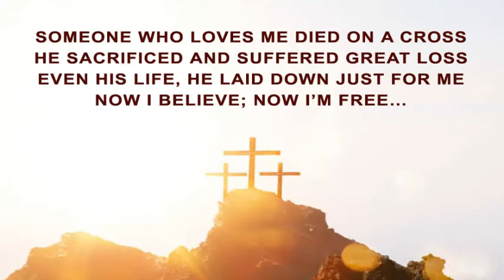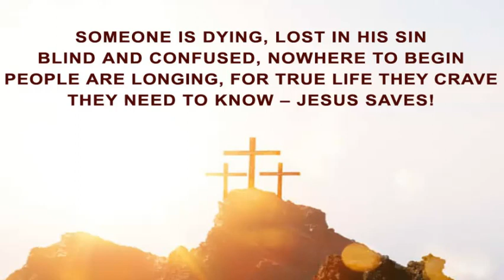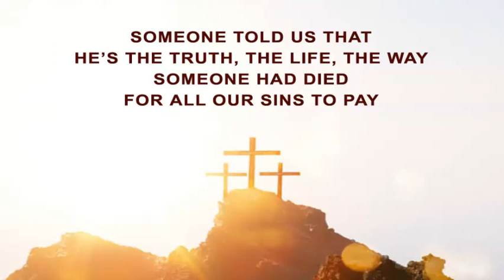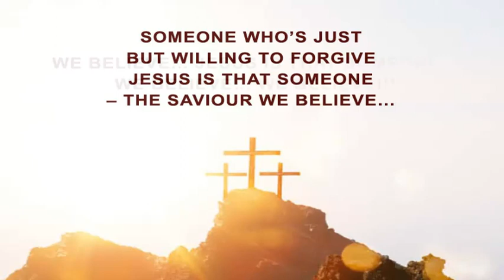SOMEONE - Minus One Accompaniment | PapuRico Classics 2021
PapuRico Classics - PapuRico ™
Released on:      January 28, 2021
Main Artist:        Rico Angelo S. Castro
Author                 Rico Angelo S. Castro

Connect with Preacher Rico Angelo S. Castro

"SOMEONE"
Someone who loves me died on a cross;
He sacrificed and suffered great loss.
Even His life, He laid down just for me;
Now I believe; now I’m free…

Chorus:
Someone came to this world to seek and save the lost;
Someone who loved no matter what the cost.
Someone who yearns all men to be saved – that’s why His life He gave.
Someone told us that He’s the Truth, the Life, the Way.
Someone had died for all our sins to pay;
Someone who’s just but willing to forgive;
Jesus is that Someone – the Saviour we believe…

Someone is dying, lost in his sin.
Blind and confused, nowhere to begin.
People are longing, for true life they crave;
They need to know – Jesus saves!

Someone can reach out and preach the Word;
Share the Good News until all have heard.
Let us proclaim the salvation we claim.
Let us lift up Jesus’ name…… (’cause Someone)

Coda:
We believe… Jesus is that Someone…
We believe… We believe!!!